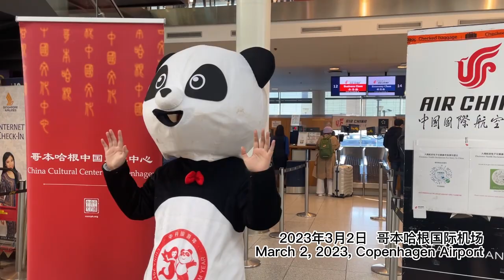The first group of Danish students visiting China for study and exchange after the COVID19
On the 2nd of March 2023, a total of 18 students and teachers from the Eisbjerghus International School in Denmark embarked on Air China flight CA878 from Copenhagen, en route to Chengdu via Beijing, to commence a 12-day study tour. This marks the first Danish student study tour to China since the COVID-19 outbreak. Accompanied by a giant panda, Zheng Wen, the Director of the China Cultural Center in Copenhagen, bid farewell to the group at the airport. He introduced them briefly to Chengdu, the hometown of the giant panda, and wished them an enjoyable time during their stay in Chengdu. The Eisbjerghus International School in Funen has established long-term cooperation with Chengdu Shishi High School. During their visit to Chengdu, Danish teachers and students will reside with local families and partake in visits to various cultural and tourist attractions, including the Chengdu Research Base of Giant Panda Breeding, in order to gain an in-depth experience of Chinese culture.